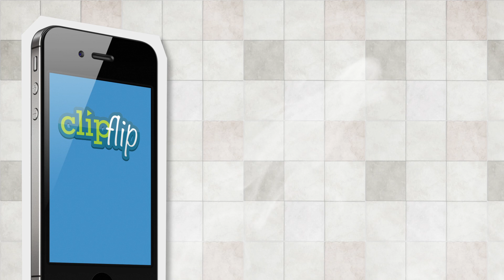Gebratene Nudeln zubereiten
Jeder kann gebratene Nudeln zubereiten. Dieses chinesische Gericht vorzubereiten ist relativ leicht. Dafür braucht man ca. zweihundert Gramm vorgekochte Nudeln. Dann wird Putenschnitzel in Streifen geschnitten und eine halbe Zwiebel klein gehackt. Das Ganze wird in einer Pfanne gebraten und mit Curry, Chili und Sojasauce gewürzt. Mehr tolle DIY Videos